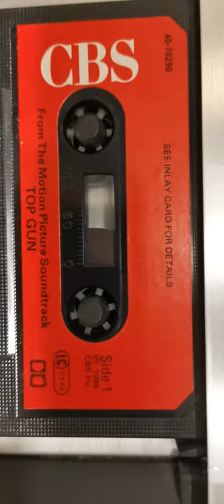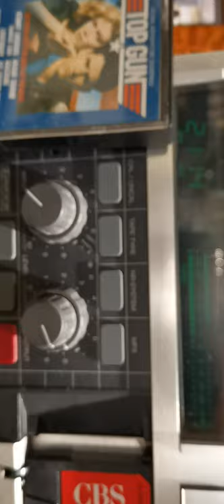Top Gun soundtrack - Berlin take my breath away 1986 UK cassette